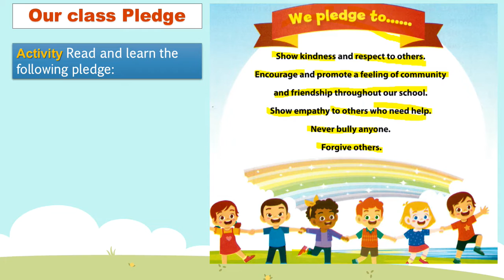Discover | G3 | Theme One | Chapter One | Making a Stronger Me | Lesson Nine ديسكفر ثالثة ابتدائي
شرح ديسكفر - الصف الثالث الابتدائي